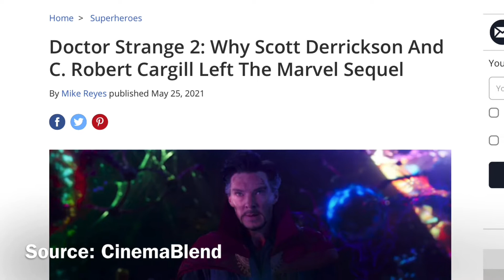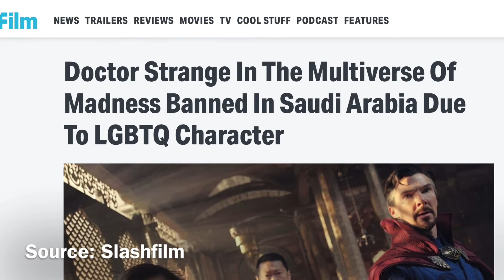Doctor Strange in the Multiverse of Madness Non-Spoiler and Spoiler Movie Review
Doctor Strange in the Multiverse of Madness is the 28th movie in the MCU franchise, starring Benedict Cumberbatch, Elizabeth Olsen, Benedict Wong, Xochitl Gomez, and Rachel McAdams and directed by Sam Raimi. In this video, we do a spoiler-free and spoiler review of Doctor Strange's second solo movie. What did you think of the movie?